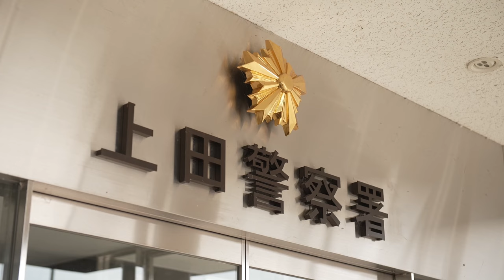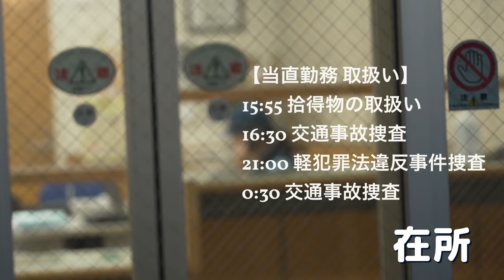警察官の１日～A DAY IN THE LIFE～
地域課女性警察官の一日を紹介